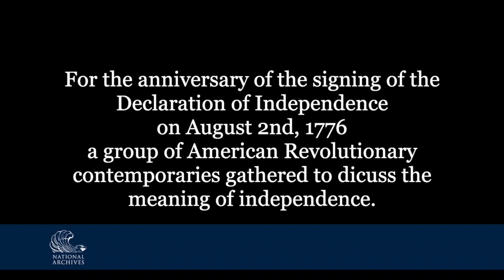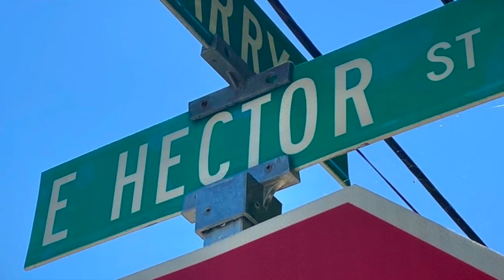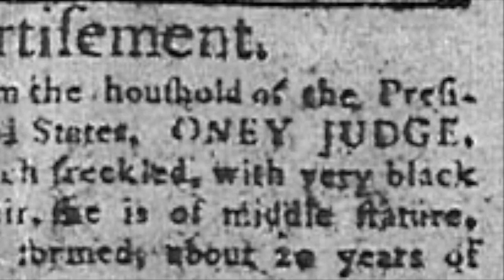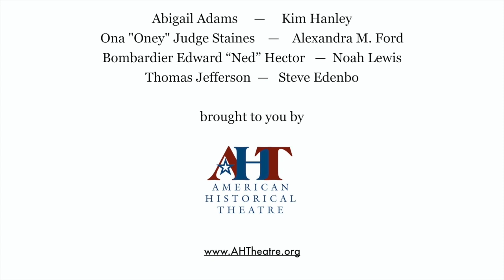Virtual Journey of the Declaration of Independence: Jefferson, Judge, Hector & Adams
A Virtual Journey of the Declaration of Independence – Thomas Jefferson, Oney Judge, Ned Hector and Abigail Adams discuss the Declaration of Independence as a building block for the new United States. The National Archives is the permanent home of the original Declaration of Independence. Follow each step of the journey on the National Archives Youtube channel playlist

Ona “Oney” Judge is portrayed by Alexandra M. Ford, Edward “Ned” Hector is portrayed by Noah Lewis, Abigail Adams is portrayed by Kim Hanley, Thomas Jefferson is portrayed by Steve Edenbo. (American Historical Theatre)